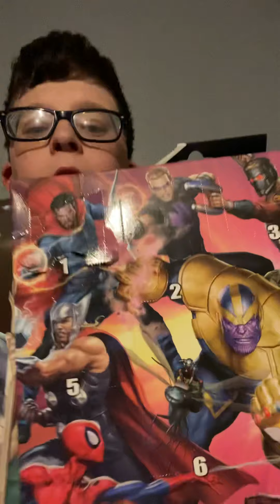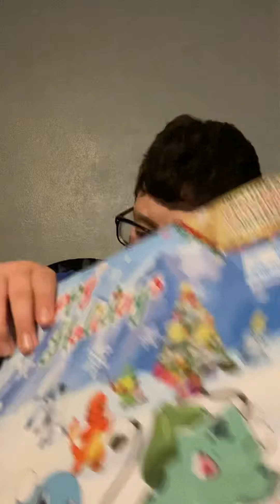Day 11 part 1